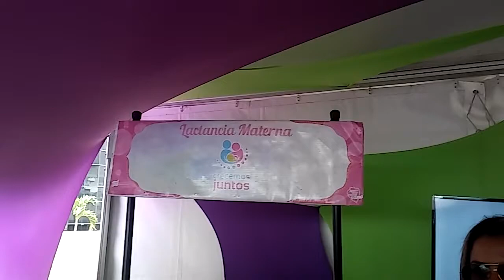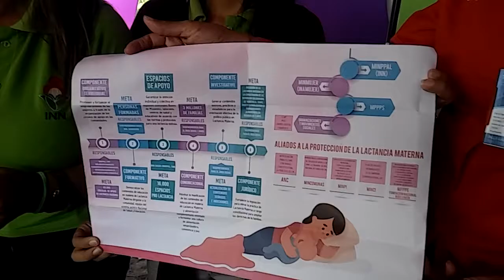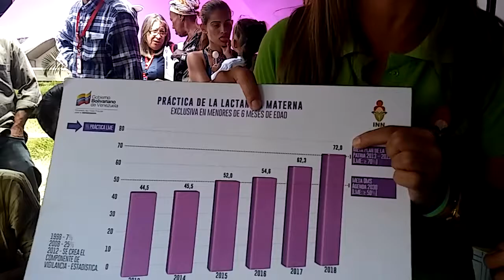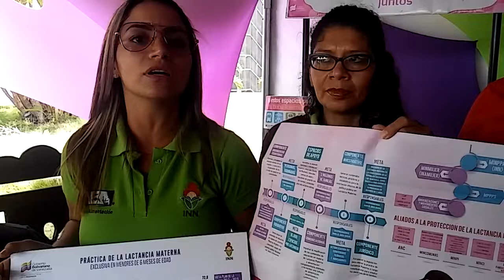Exposición Ministerio de la Mujer de Venezuela durante el XXV Encuentro del Foro de Sao Paulo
XXV Encuentro del Foro de Sao Paulo, realizado en Caracas, Venezuela del 25 al 28 de julio del 2019.
Explicación de cómo las mujeres de los pueblos originarios han llevado sus hijos e hijas atados a sus cuerpos.